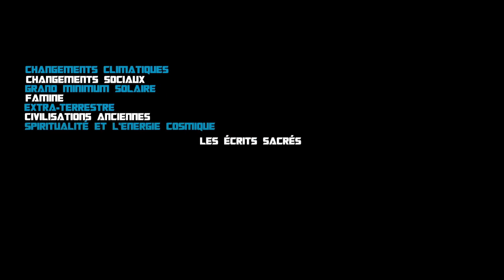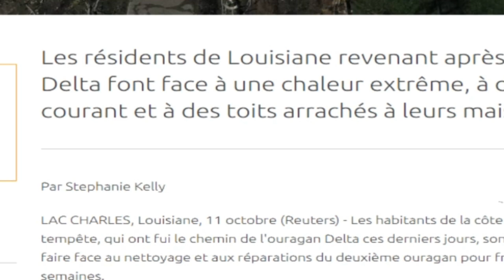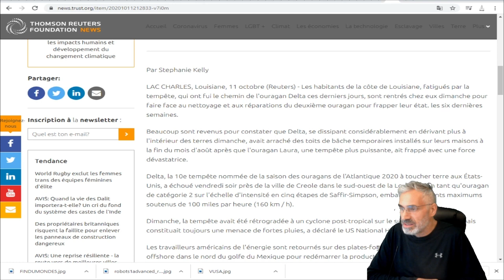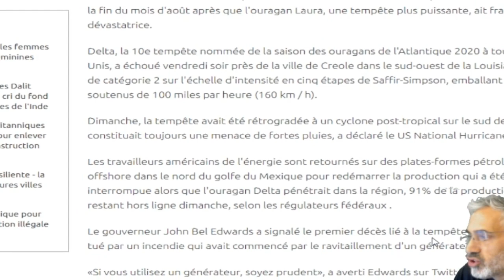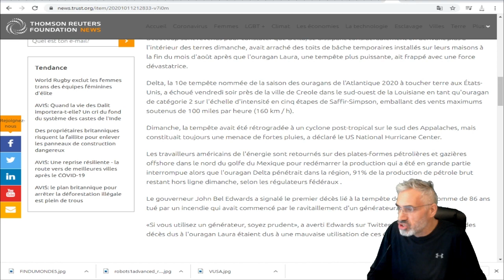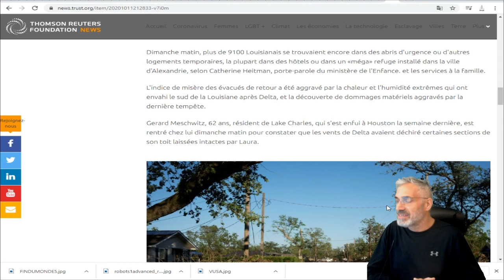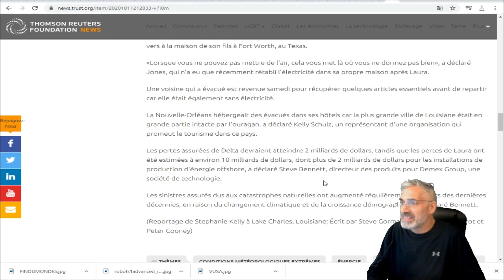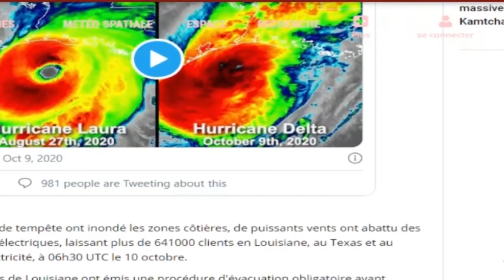Chaleur et pannes de courant accueillent les évacués de Louisiane revenant de l'ouragan Delta.